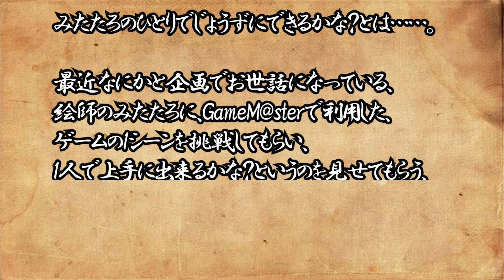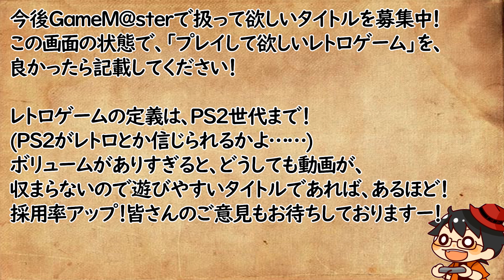やがみんのGameM@ster #1【ロックマン/後編】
さくさくっとした編集で！
毎週1時間尺で、ゲームの攻略に挑む、挑戦型ゲーム実況、GameM@ster!!
記念すべき1本目のタイトルはFCソフト、ロックマン！

なんとなーく攻略するステージの手順だけ調べて、後は野となれ山となれ。
行き当たりばったりでお送りする、実況シリーズです!!

この動画は毎月最大でも5本。原則1時間尺の3本にて、お送りするゲームクリアを目標とした実況動画です。
毎月、最終章では皆様からのリクエストを記載して頂きたい時間もご用意しております。
是非とも、昔の高難易度ゲームに想いを馳せながら。楽しんで頂けますと幸いです。

毎週木曜日夜21時配信。
※月途中でタイトル実況が完了した場合、次回の配信は翌月の第一木曜となります。

やがみんのGameM@ster実況リスト
niconico
mylist/62163478